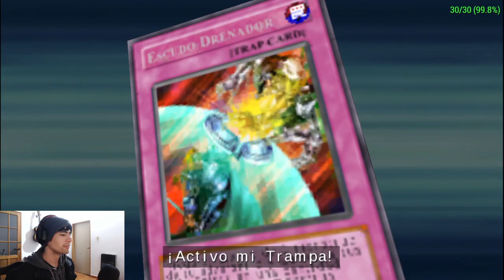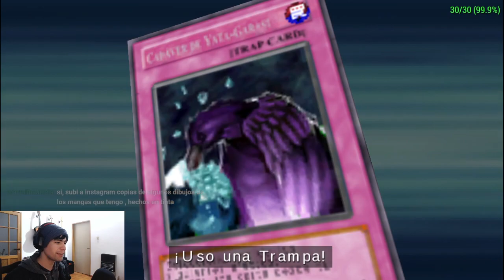19 6 23 YU GI OH! TAG FORCE parte 11